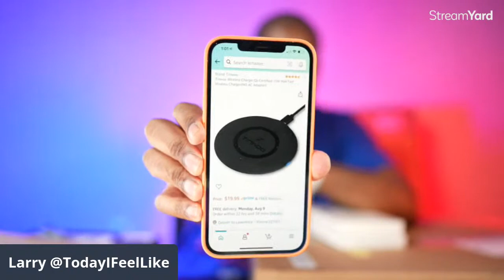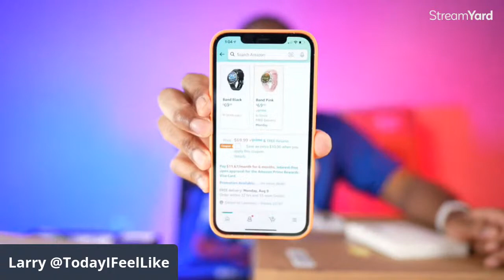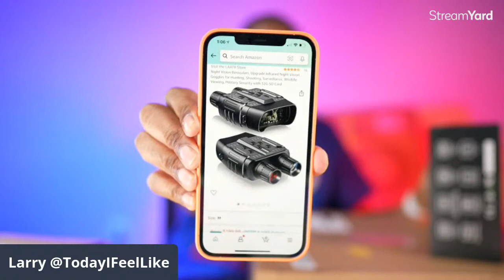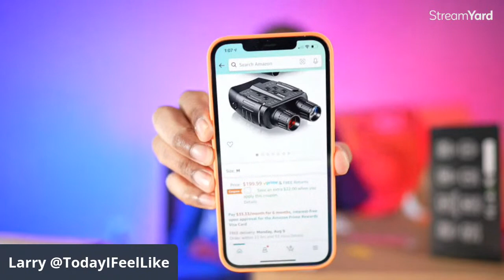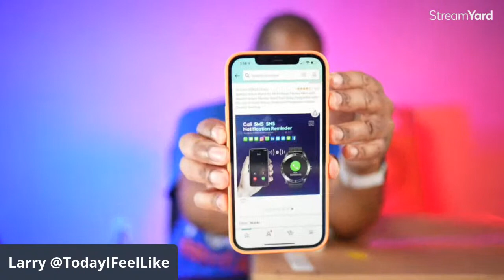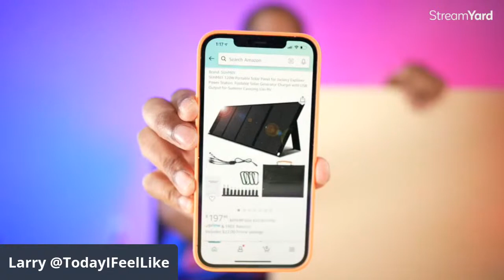First Haul Video of August 2021 Lots of Cool Tech E-Bikes Solar Panels SmartWatches and More TIFL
First Haul Video of August 2021 Lots of Cool Tech E-Bikes Solar Panels SmartWatches and More

TOOVREN Passport and Vaccine Card Holder Combo

TOOVREN 2 Pack Passport and Vaccine Card Holder Combo

TUYUNG 80x80cm Eggcrate Square Soft Grid for Godox Neewer 31" 80x80cm Softbox Lighting:

Godox 32"x 32"/80cmx80cm Portable Collapsible Softbox

Tinwoo Wireless Charger,QI-Certified 15W Max Fast Wireless Charger(NO AC Adapter)

Tinwoo Smart Watch(40mm Wireless Charging Bluetooth)

LAATII Infrared Night Vision Goggles Night Vision Binoculars

GOKOO Smart Watch for Men Fitness Tracker Mens with Blood Pressure Monitor Heart Rate Sleep Compatible with iOS and Android Phones

DYU 12" Folding Electric Bicycle with Remote Start/Lock Electric Bikes for Adults & Teens:

SUnMilY 120W Portable Solar Panel for Jackery Explorer Power Station, Foldable Solar Generator Charger with USB Output for Summer Camping Van RV